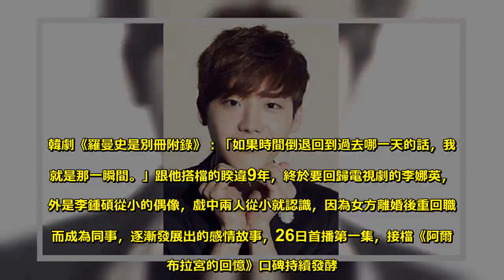男神回歸！ 李棟旭、李鍾碩接檔朴寶劍、炫彬 - Sky News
隨著韓劇朴寶劍的《男朋友》、炫彬的《阿爾罕布拉宮的回憶》陸續完結篇，緊接著也是男神們回歸，像是李鍾碩第一次演出浪漫愛情劇《羅曼史是別冊附錄》，還有李棟旭和劉仁娜這對CP也繼鬼怪後重新合體以及小鮮肉南柱赫也有新戲要上。韓劇《羅曼史是別冊附錄》：「那個大嬸好奇怪啊，好像在我們家洗澡了，幫我家換一個家政大嬸姐姐吧，啊，你把我辭退了，我該怎麼辦啊。」李鍾碩飾演天才作家兼出版社最年輕的主編，聰明又有臉蛋，